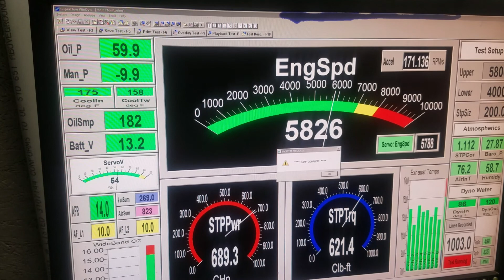George Barber 572 Skip White Performance